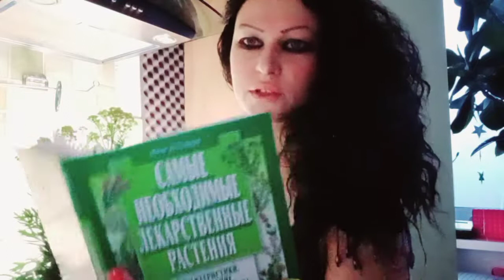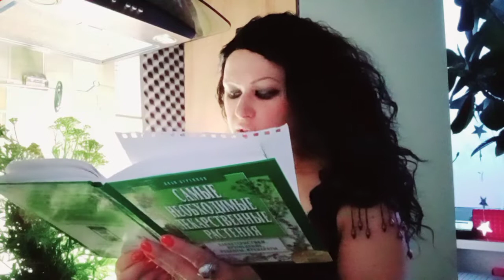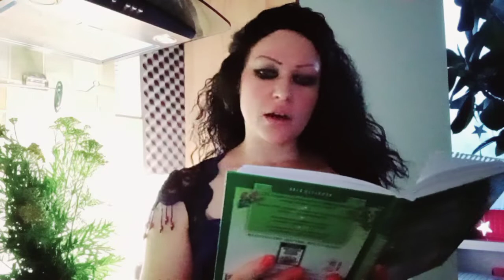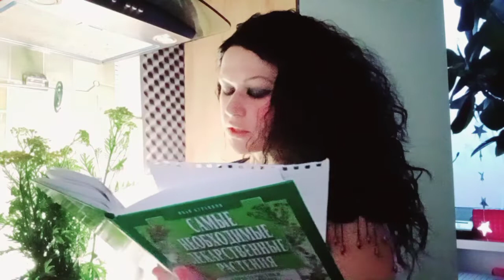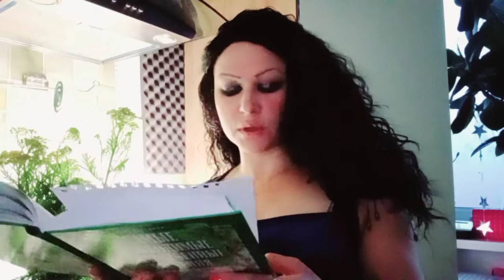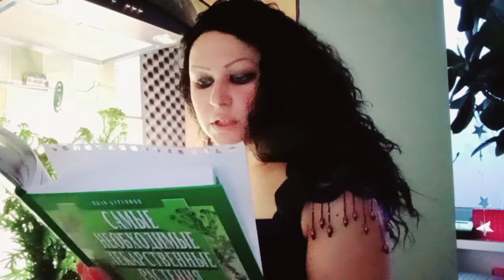Ресурсы дикорастущих растений. Пи́жма лат. Tanacétum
Пи́жма (лат. Tanacétum) — род многолетних травянистых растений и кустарничков семейства Астровые, или Сложноцветные Asteraceae, произрастающих, главным образом, в умеренных климатических зонах Северного полушария. Род включает не менее 160 видов.
Некоторые сорта используют в ландшафтном дизайне. Многолетник. По всему стеблю растут веточки с листиками с зубчатым краем удлинённой формы. Верхняя часть листа ярко -зелёного цвета, обратная – светло-зелёная.
Цветёт пижма в июне-июле. Растение цветет  многочисленными желтыми шариками-соцветиями. В одной корзинке может быть
 3-16 цветков ярко-жёлтого насыщенного цвета со специфическим травяным запахом. Плоды плоско - круглой формы появляются к осени.